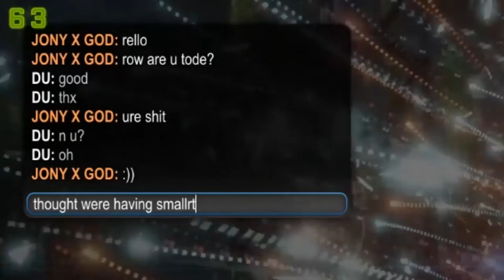Clips of the week 13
EQRIC ft. JESSIA - Love Games (Tomatow Remix)
Yves V & Futuristic Polar Bears - Running Wild (feat. PollyAnna)